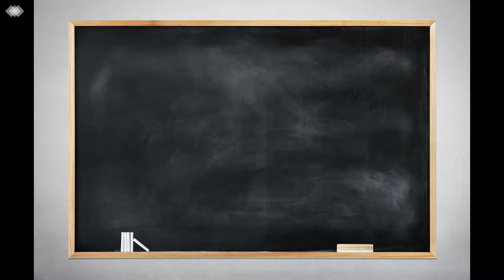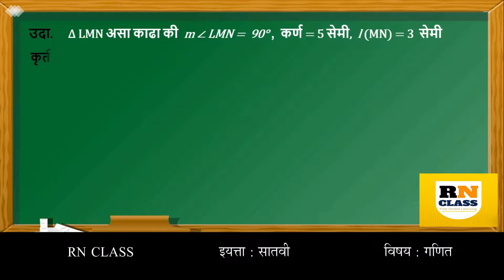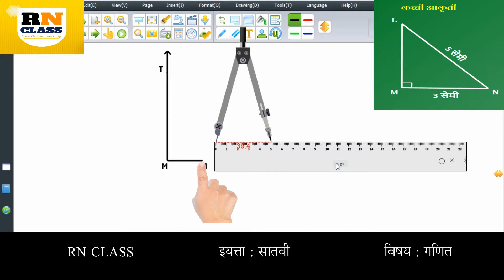7th Maths|Chapter#01|Topic#07|कर्ण वएकाबाजूचीलांबी दिली असताकाटकोनत्रिकोणकाढणे|right-angled triangle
इयत्ता : सातवी  विषय : गणित धडा 1 ला
भौमितिक रचना
घटक : 1
या घटकात आपण कर्ण व एका बाजूची लांबी दिली असता काटकोन त्रिकोण कसा काढतात ते पाहू.
नमस्कार, विद्यार्थी मित्रहो,
या channel वरून मी इ. 1 ली ते 10 वी पर्यंतचे अभ्यासक्रमाचे Video Upload करणार आहे.

कर्ण व एका बाजूची लांबी दिली असता काटकोन त्रिकोण काढणे,
Geometrical Constructions,
Construction of a Triangle,
To construct a right-angled triangle given the hypotenuse and one side